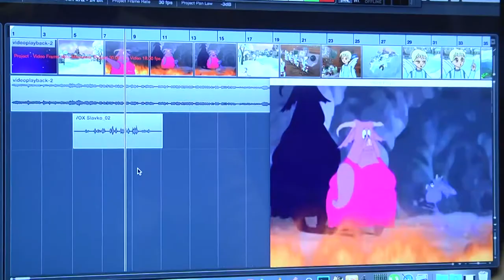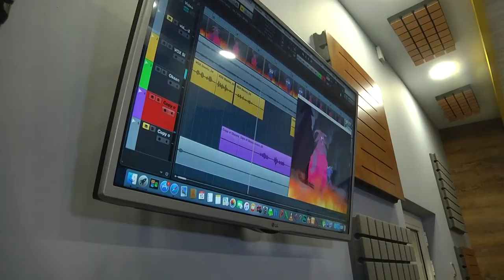Як озвучували "Різдвяну казку"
Кілька років поспіль фантастична трійка співаків на передодні Різдвяних свят збиралися разом у студії - щоб озвучити  для дітвори чергову серію мультяшної "Різвяної казки".
Як популярні артисти: Оксана  Муха,  Павло Табаков та Ярослав Нудик – перетворювалась на улюблених персонажів і довершували образи своїми голосами дивіться у цьому відеосюжеті.